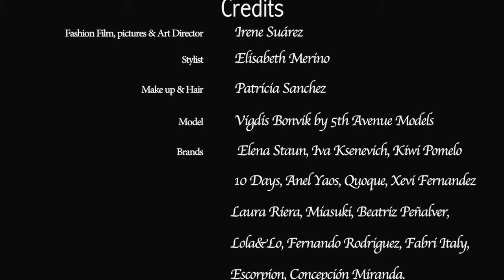Spring Horse Fashion Film Editorial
💐🌷SPRING HORSE EDITORIAL💐🌷 for @lucysmagazine
• TEAM:
• 📸 F. Photographer @_irenesuarez_
– Stylist: @elisabethstylist
– Make up & Hair: @patrisanchezmakeup
– Model: @vigdisbonvik by @5thavenueagency
– Production assistant: @edgar10
– Ph assistant: @photographer_patricstahl – Horse: @jur1792